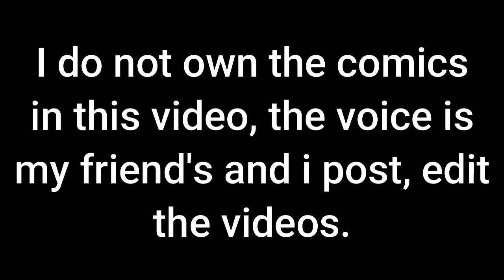Lumity - Watch a movie before bed "Part 1" (Comic FanDub) | matcha_art_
Bored #166